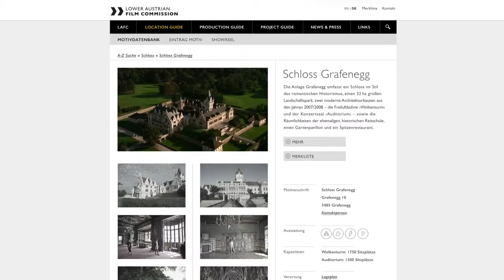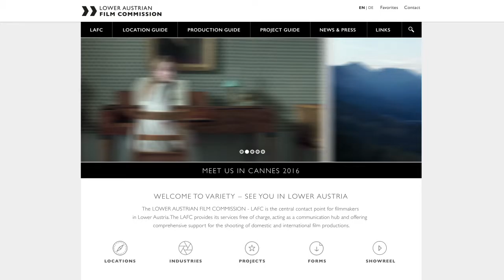LOWER AUSTRIAN FILM COMMISSION – LAUNCH JANUARY 2016